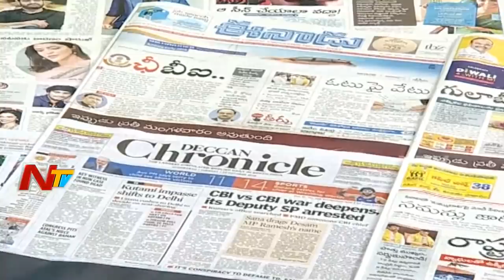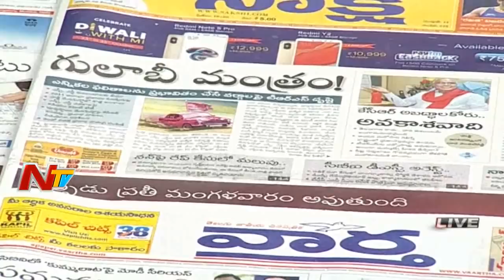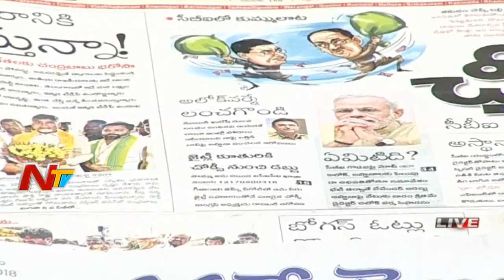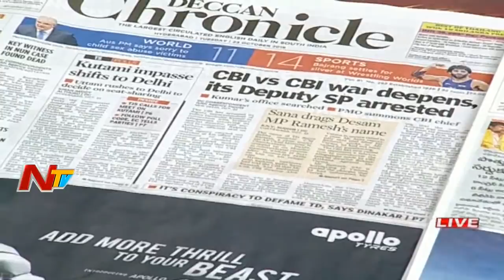Today's Latest News Headlines | NTV Live Show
Today's Latest News Headlines will Bring out the Headlines of all top Telugu Newspapers at a glance, It Will Highlight the Latest Happening News in AP and Telangana.